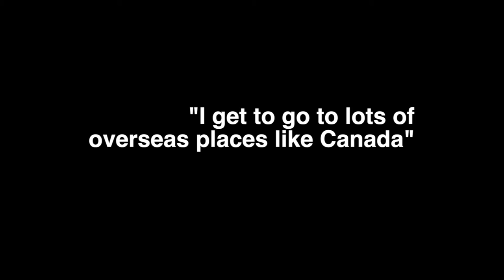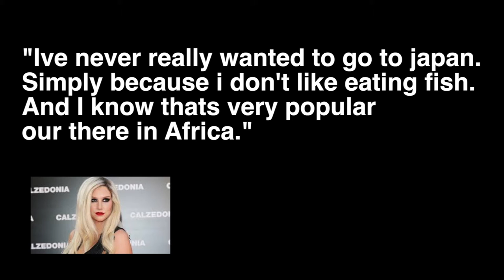Celebrity Quotes P7C6